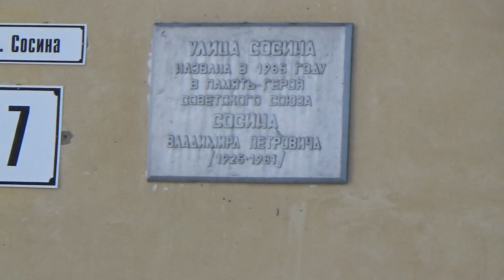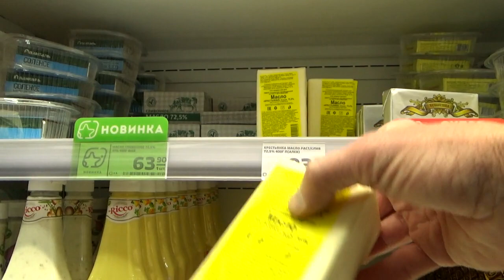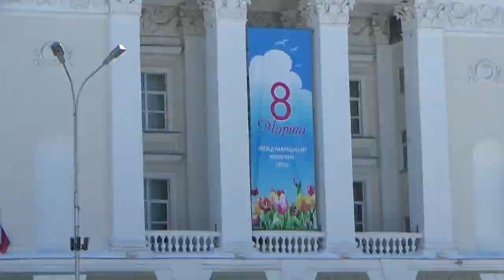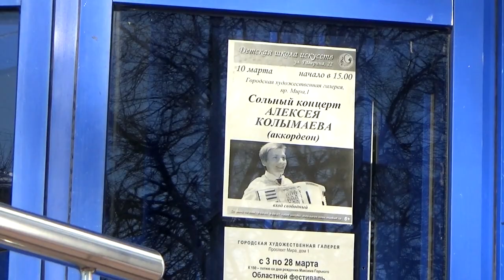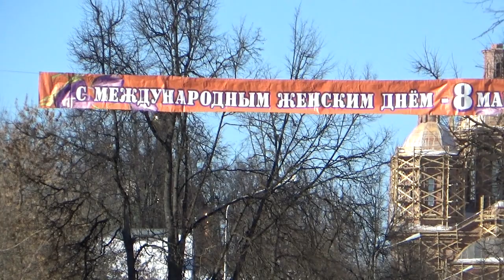8. 3. 18 Саров. Восьмое марта.